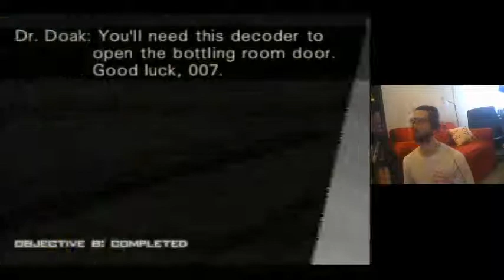Facility SA 0:58